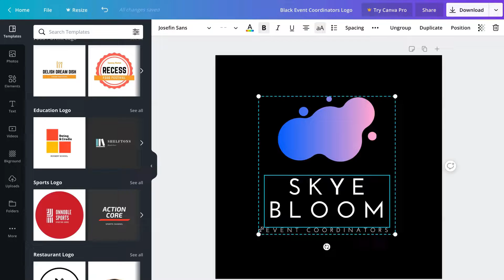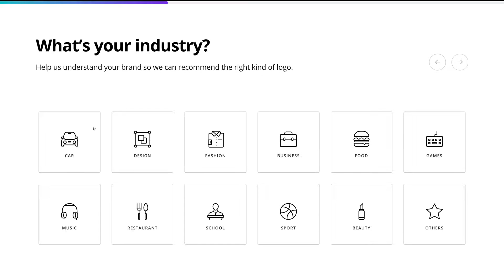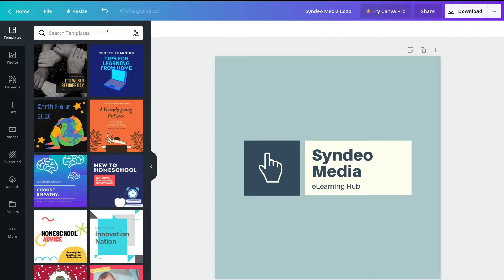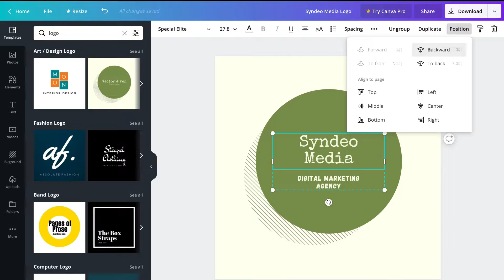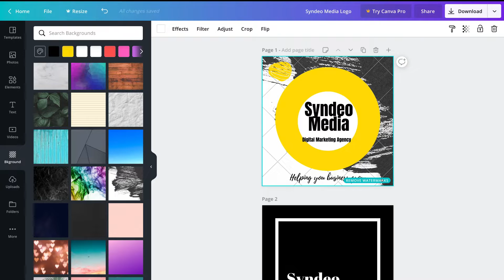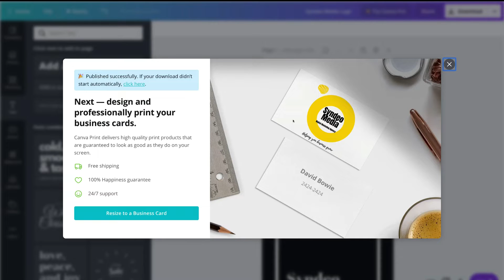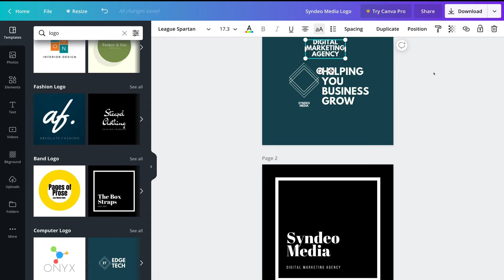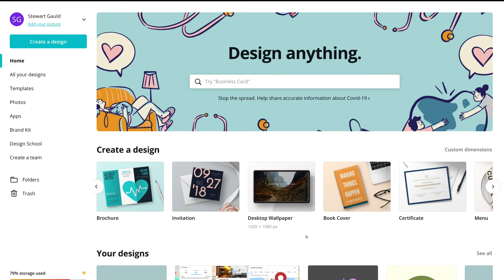How to Make a Logo in 5 Minutes | Canva Tutorial - Free Logo Maker for Business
Today we show you how to make a logo in 5 minutes using the best free logo maker in 2020.

The powerful free design tool that I guide you through today is called Canva. This design tool has a free logo maker that is ideal for beginners looking to create their own business Logo. Moreover, the benefits to using Canva is your not required to download any software and you don’t need any graphic design experience or knowledge.

In this Canva tutorial, we also show you how you can extend your new found designs skills to create not just a business logo but also other business-related materials including posters, cover images, email templates, flyers and social media content.

*(This is an affiliate link, meaning we will get a commission if you decide to upgrade to a paid plan through this link, this helps support our education-based channel and we thank you in advance!)

Canva is a GAME CHANGER for small and local business owners, because rather than paying expensive design agencies, you can simply learn the basic features and elements to create your own logo, content and other business-related materials.

Let me know if you found this logo maker helpful. Thanks and enjoy this Canva tutorial!